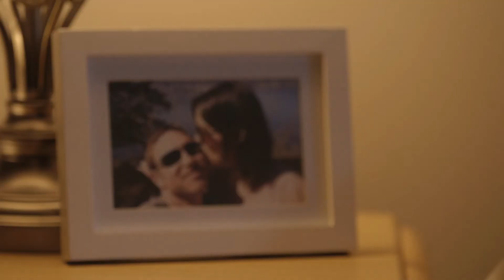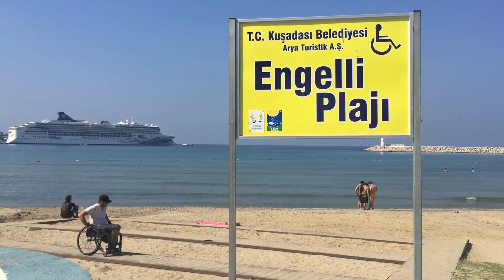Happy 40th Birthday James!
To show how much you mean to us, thank you for being the creator of memories:)